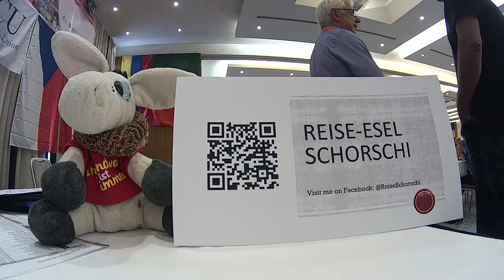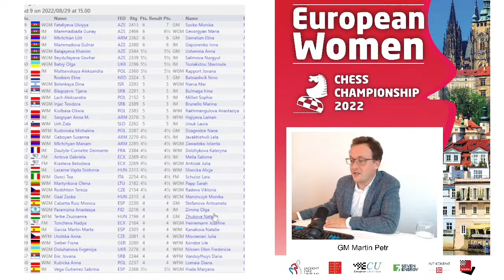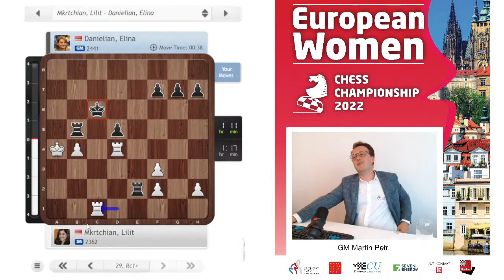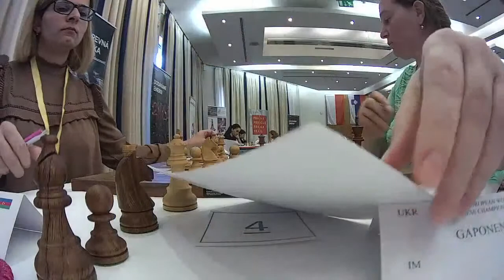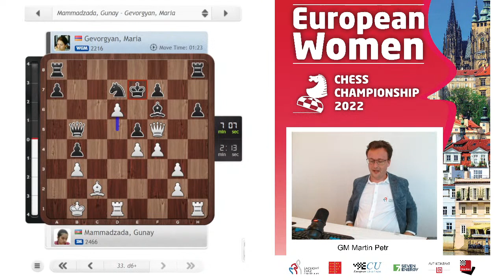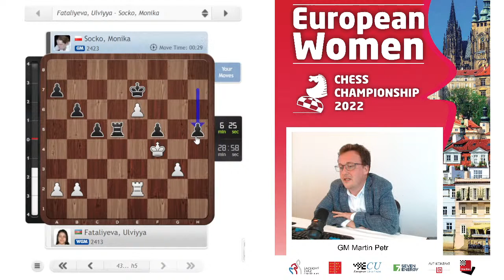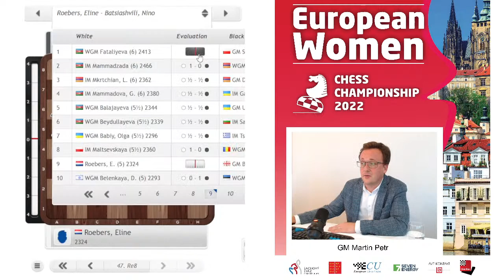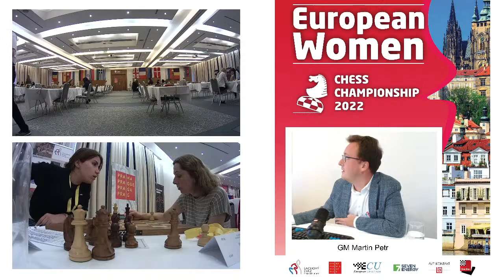European Women’s Chess Championship | Round 9 | GM Martin Petr